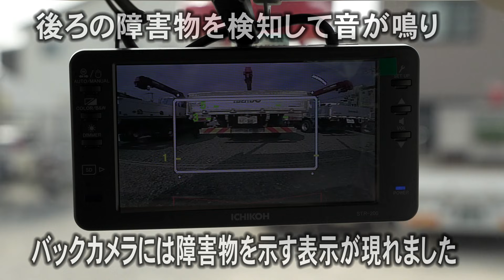【ユニック車】日野レンジャー最新モデル納車！今回は内装及び内装装備品を紹介します【後編】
弊社ユニセルロジで国家資格の「小型移動式クレーンの技能講習」が取得可能になりました！
ご不明点は☎086‐241‐0888　岡山トレーニングセンターまで

新車紹介後編、今回は内装と内装の装備品を紹介します！ＡＩドラレコ、
バックソナーなど運行の安全にこだわった装置になります！
外観は前回紹介の動画をご覧ください↓↓↓

同時に、日本クレーン付セルフ車研究会の皆さまにも参考にしていただき、研究会のオフ会にて意見を交換し、お互いの技術向上に役立つことを目的にしています。
また、全国のユニックセルフ車ドライバーの皆さまのお役に立てることが出来れば幸いです。

株式会社親幸産業のホームページはこちら

日本クレーン付セルフ車研究会のホームページはこちら

株式会社親幸産業の求人ホームページはこちら